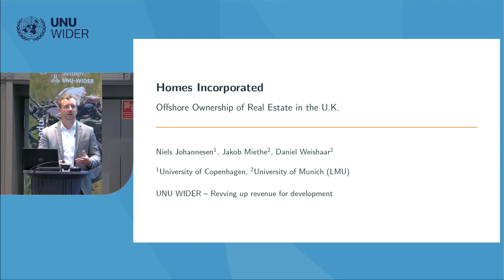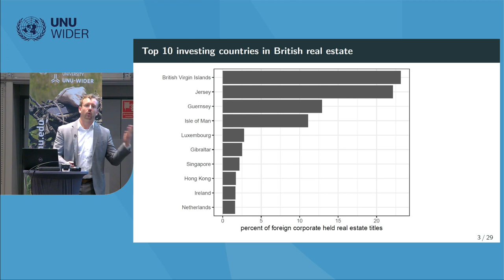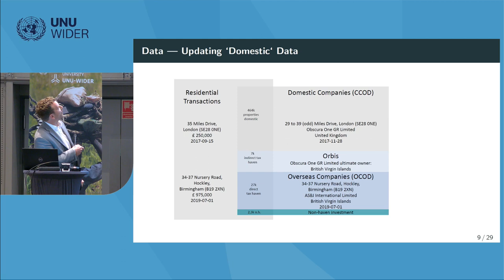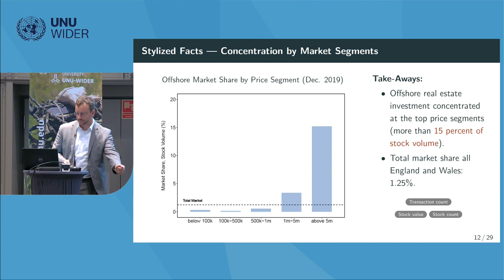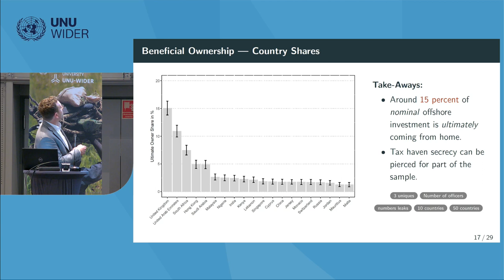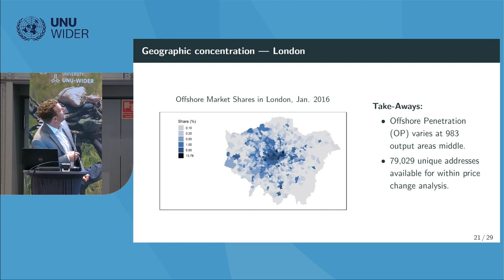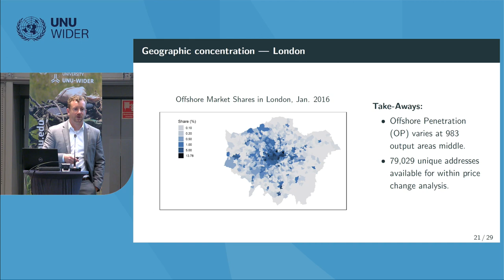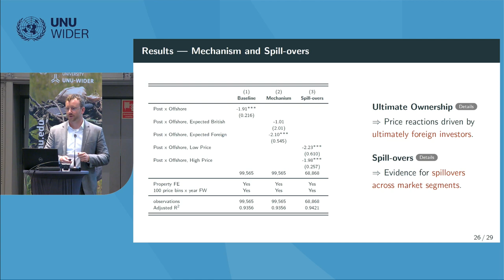2.2 Tax havens - Jakob Miethe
In this session, delve into the complexities of tax havens, as experts present research examining their extensive global implications. Topics include methods and evidence of illicit financial flows, offshore real estate ownership in the U.K., and the potential consequences of enhanced transparency measures on profit shifting. Join us for a thought-provoking discussion on the intricate world of tax havens and their profound effects on the global financial landscape.